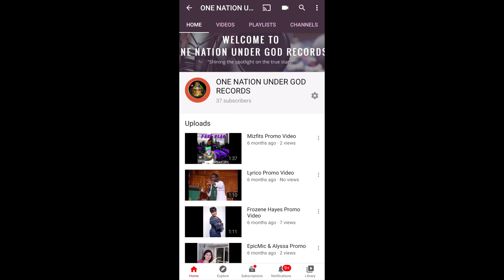Business Of Music Conference 2020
Advancing your Music Ministry will be our topic of focus. With special industry guests such as Benita Bellamy, Milton Allen, Andre Carter, Rahru Arcenauex, Dr. Tranell Steward and a special guest artist. Event hosted by Benita Bellamy Kelley of the Bellamy Group.

This event will take place virtually on One Nation Tv (You Tube).  You can purchase your tickets for the conference registration or guest ticket for $5 on Eventbrite under the Business of Music Workshop.   Conference Panelist will focus on the topic of "Advancing your music ministry" registrants will get an opportunity to engage with industry professionals on several topics of the Entertainment Business. Other Topics such as Radio, Tv, Authorship, International distribution, marketing  and promotions and several other industry topics.